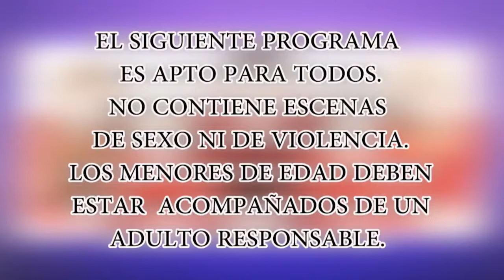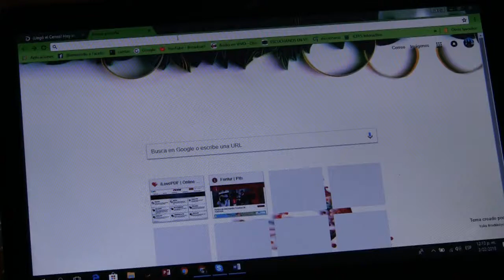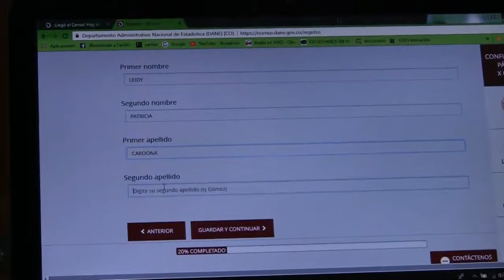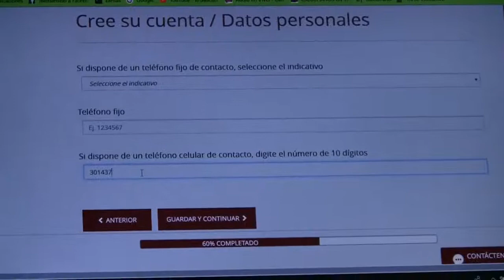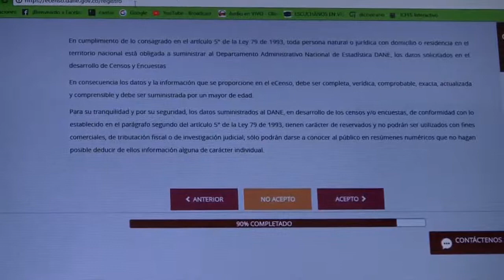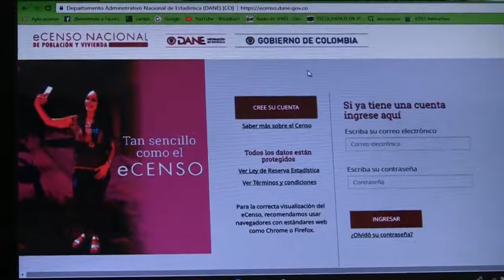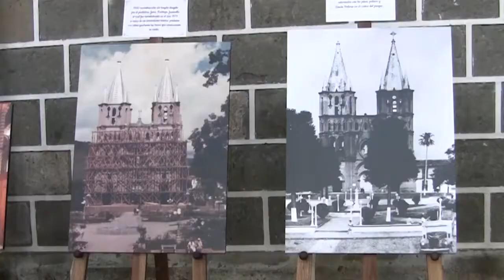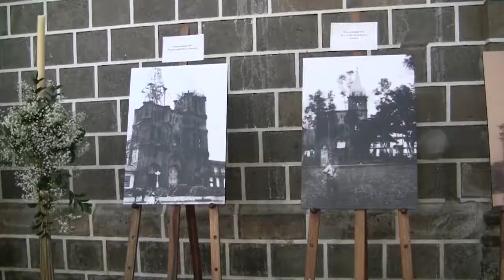Semama a Semana 09 Febrero 2018